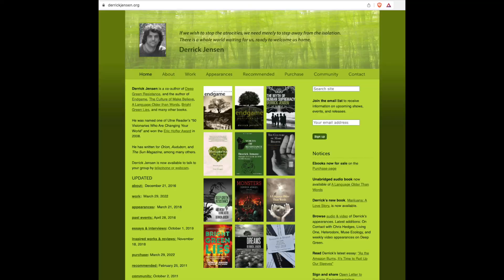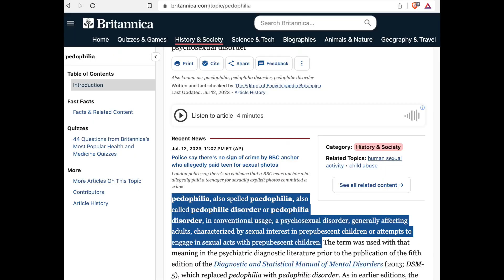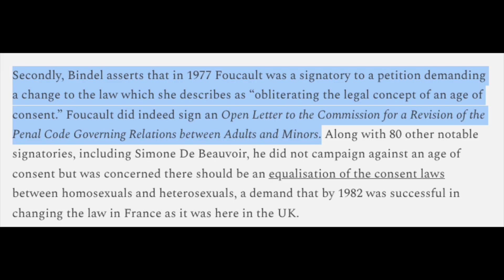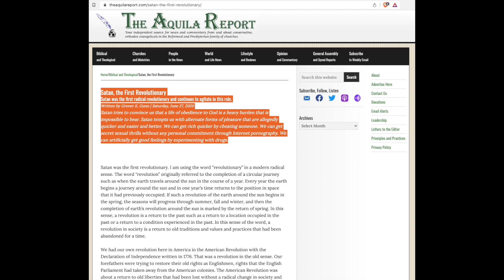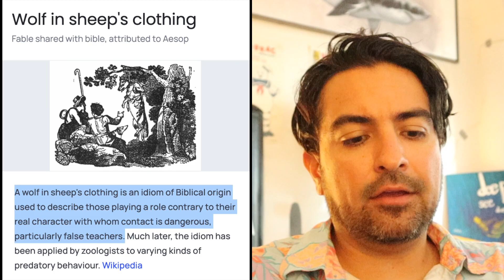The Truth Exposed: Derrick Jensen Unleashes Woke Fury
This is my analysis of the Derrick Jensen hosted speaking event at the Eugene Public Library in Oregon in 2018.

At first, the conversation was about environmental matters.  Then, it became an open discussion about many truths about pedophilia and queer theory.

The result?  Many woke women raged and seethed upon hearing the truth which resulted in throwing insults at Derrick Jensen.

Draw your own conclusions.  Share them in the COMMENTS!

-  Deep book reviews on subjects like History, Metaphysics, Current Events, and things to help improve your mind and body.
-  E. Michael Jones book reviews
-  Various fun, inspirational and motivational content:  from Chicago happenings, beer brewery tours, playing cover songs, reviewing particular products, and some my adventures.